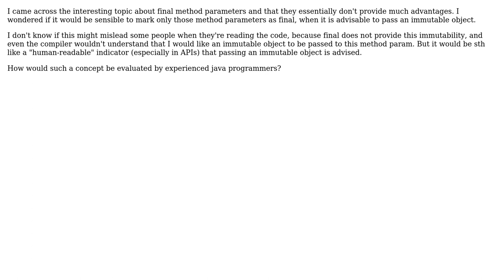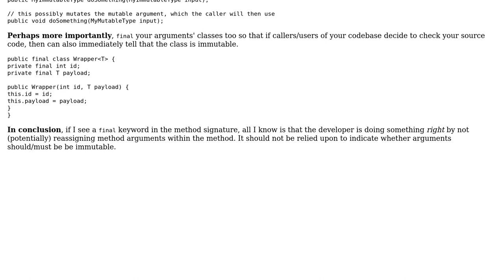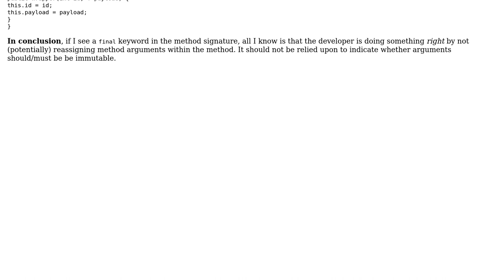Java: using final keyword only on method parameters that expect immutable objects?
Software Engineering: Java: using final keyword only on method parameters that expect immutable objects?

With thanks & praise to God, and with thanks to the many people who have made this project possible! | Content (except music & images) licensed under CC BY-SA | Music | Images & others | With thanks to user Unknown Id user h.j.k. user assylias and the Stack Exchange Network Trademarks are property of their respective owners. You are responsible for your own actions.